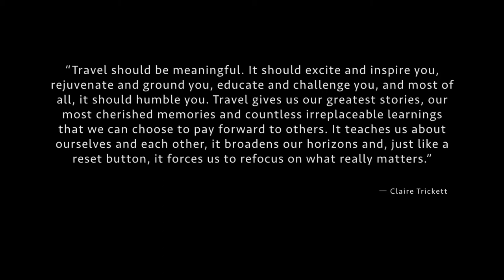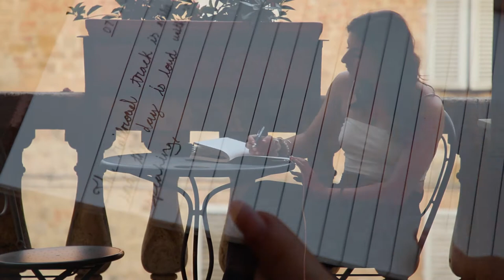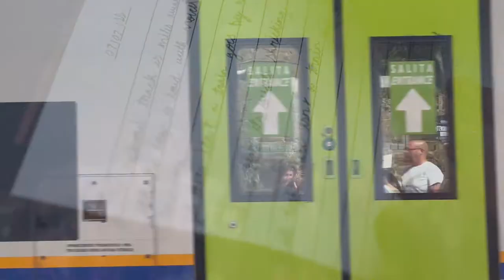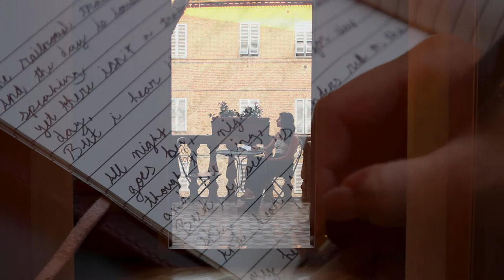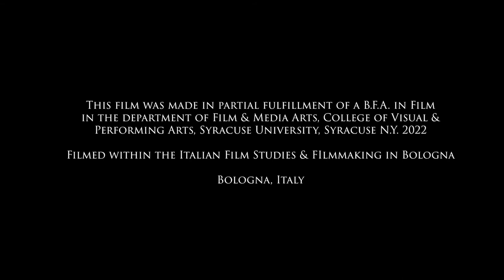"Introspection" (2022) | James Hutchinson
Syracuse University | Film studies in Bologna, Italy

By James Hutchinson, Sheridan McGadden, Jack Xu
Featuring Sheridan McGadden & Bea Nowinski (voice-over)